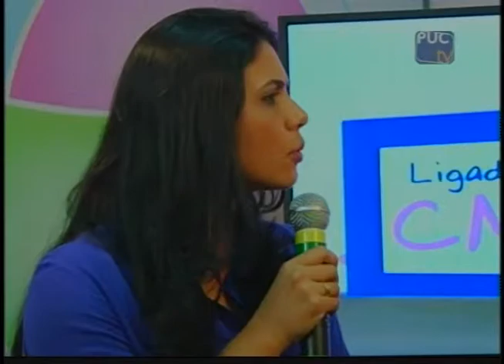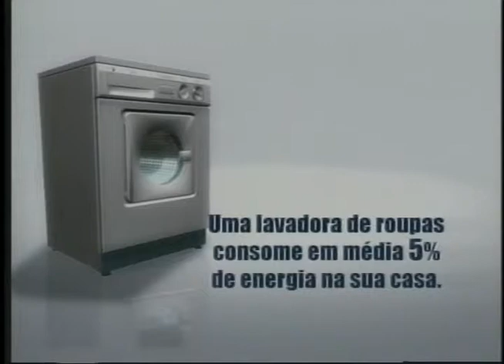CMUC NOVOS TEMPOS NOVOS SENTIDOS 19 08 2013 BL 05